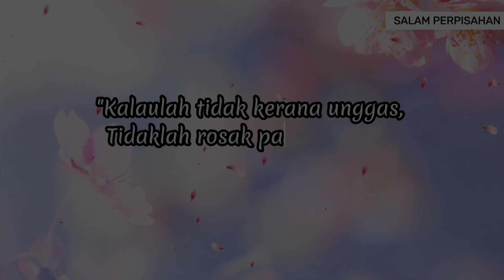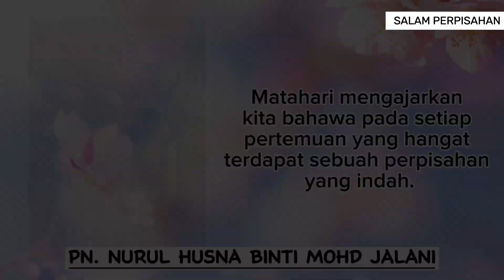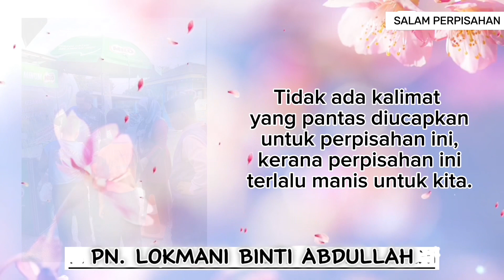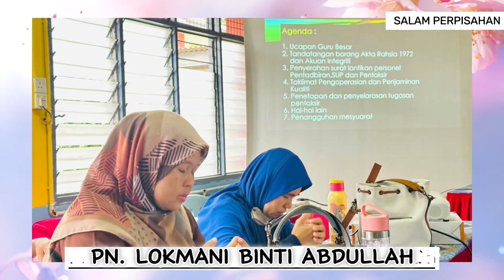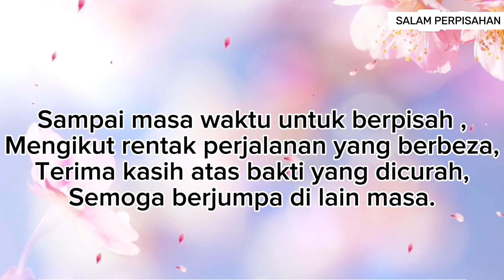MAJLIS BUDI SEINDAH KENANGAN | PN NURUL HUSNA & PN LOKMANI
SK KUALA DUNGUN